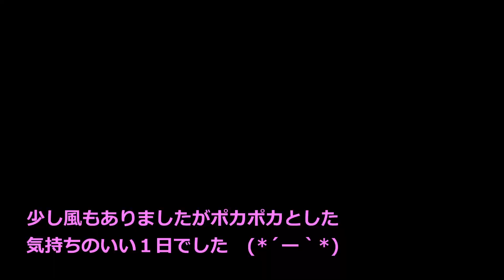幸手市権現堂堤「桜まつり」2017年4月5日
公園うろちょろシリーズ４回目。
幸手市の権現堂の「桜まつり」に行ってきました。

『毎年3月から4月にかけて権現堂公園を会場に開催しています。
春を迎えると長さ1kmにわたる堤に約1,000本のソメイヨシノが咲き誇り桜のトンネルを作ります。
また、堤の隣には、菜の花が作付けされ、桜の淡いピンクと菜の花の黄色とのコントラストが見事です。

桜まつり期間中は、約100店舗の露店が出店し、さまざまなイベントが行われ
多くのお花見客で賑わいます。』
（幸手市観光協会からの抜粋です。）

カメラは　iPod touchを使用しています。